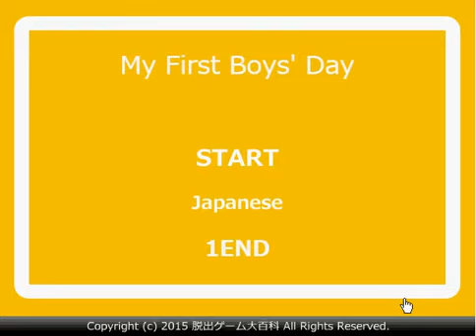My First Boys' Day walkthrough- はじめてのこいのぼり-no1game